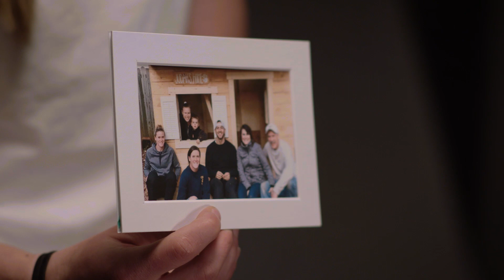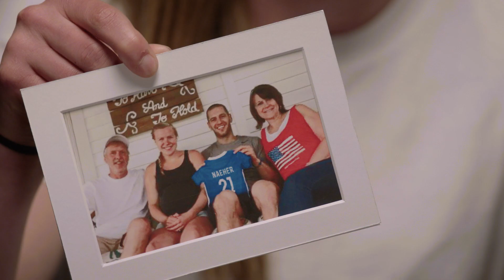ONE NATION. ONE TEAM. 23 Stories: Alyssa Naeher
In this episode of 23 Stories, Presented by Volkswagen, U.S. goalkeeper Alyssa Naeher shares the importance of family in her life and career. Two playhouses, one built for her and her twin sister when she was a kid, and another recently built by her and her sister and family for their nephew, shows how the tight family bond spans generations. It's a bond that will be on display this summer as the entire Naeher clan travels to France for the World Cup.

U.S. Soccer